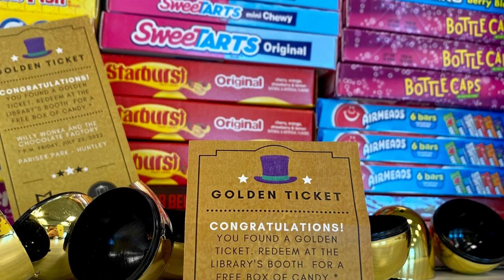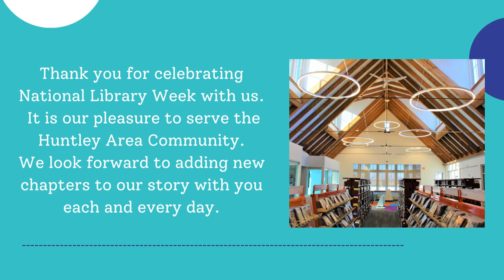2023 National Library Week Chapter 5 - Photo Stories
We close out our 2023 National Library Week with photo stories. It is said that a picture is worth a thousand words. Included are some photos from library events and a beautiful letter from the Secretary of State and State Librarian, Alexi Giannoulias. Thanks for helping us tell our story and let's write more chapters together Huntley Area!